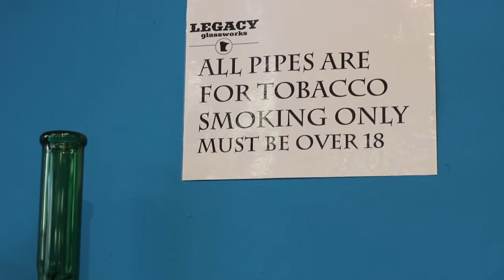Legacy Glassworks re-opening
Duluth, Minn.-- The tobacco shop/art gallery/music venue, Legacy Glassworks, ditched the cramped storefront and moved down, right around the corner to a more spacious unit still on 1st Street West. Co-owner Josh Wilken-Simon told Lake Voice News writer, Kim Hyatt, the much needed space can be used to house a variety of artists from glass blowing to DJing. The grand re-opening to celebrate the expansion on Saturday, Oct.19 featured local artists from Duluth, Minneapolis and all around the Midwest.

Photojournalist: Kim Hyatt
Editor: Nate Kruse